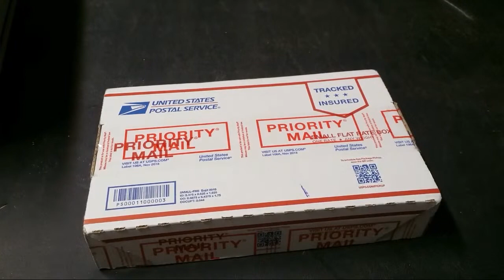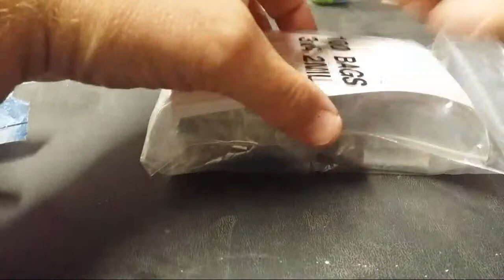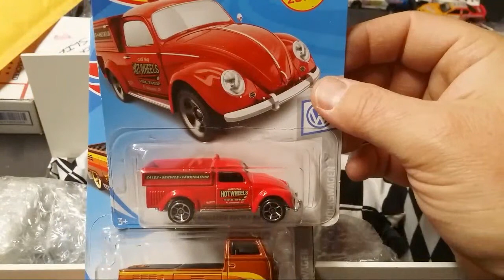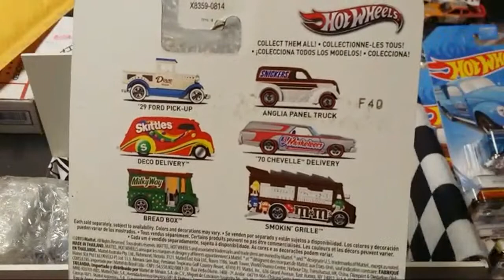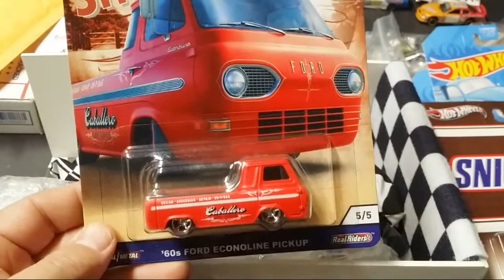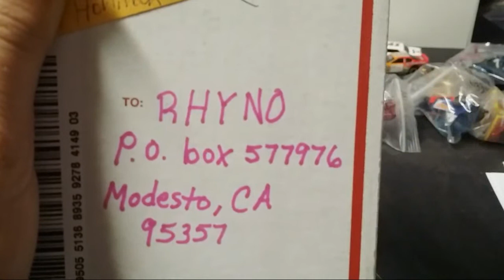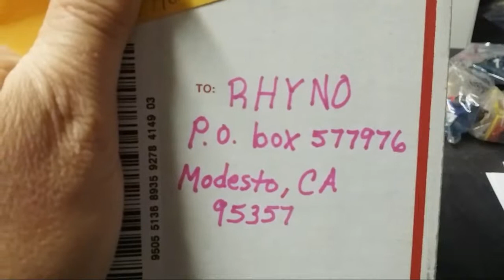Youtube Cup & Truck Series Entries